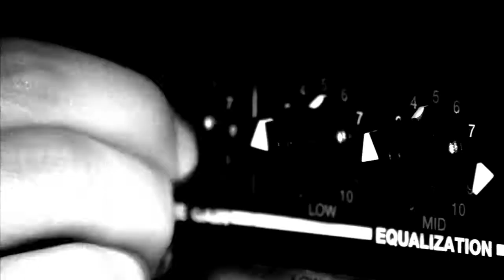IN WAVES - MY SONGS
Post-everything from Río Gallegos - Santa Cruz
Drums/Guitars/bass/Vocals : bene

Recorded in January 2016 - Mixed/Mastered: August 2016
Video by Bene.

New record soon!

Lyrics:
Best time to pay, keep myself away. What wonder takes, no time to be afraid. I wish you well, I wish you understand that I wont see you again, I hope you feel the same. Castles and sand I'll stay but minor pain remains, legs of stone be fair! Counterpane dictates! I wish you well, I hope you understand that I wont see you again, I hope you feel the same. My songs are true, they'll find you.